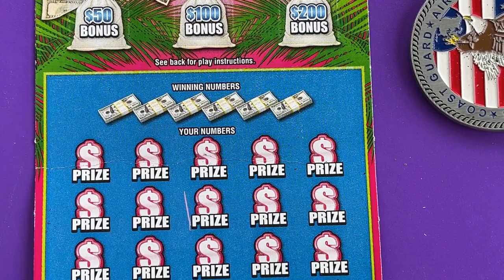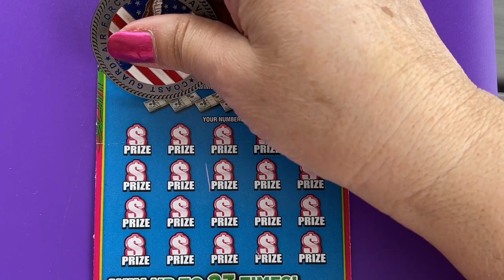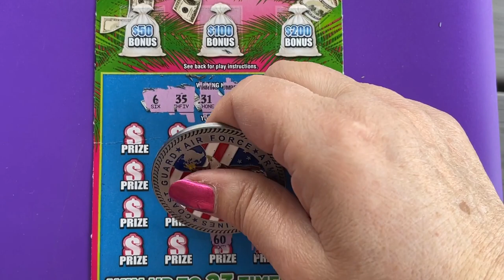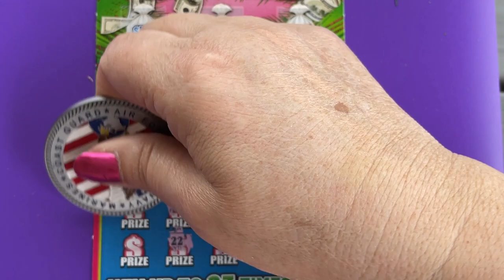Florida 100X Ticket 004